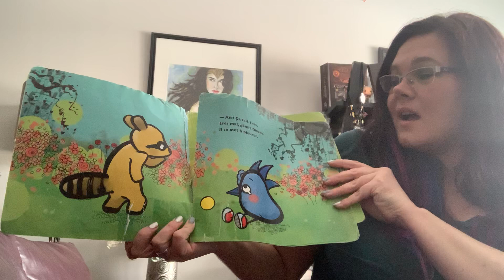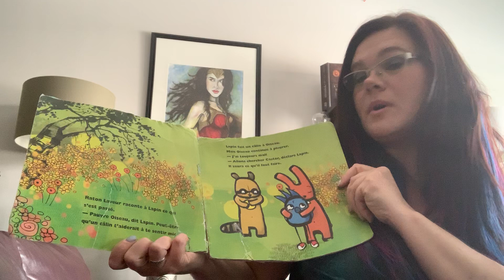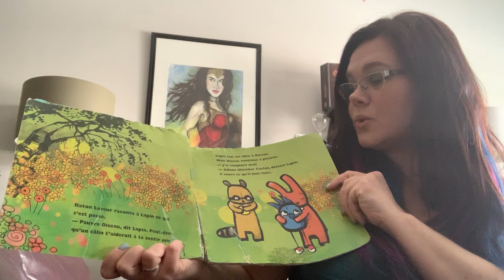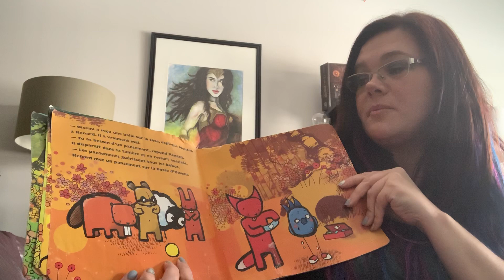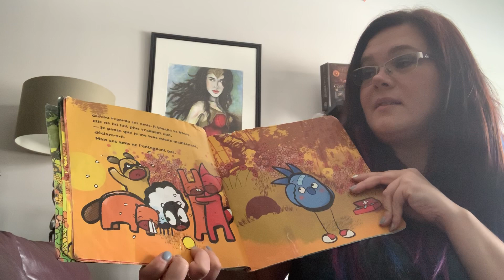Reading: 'Un Gros Bobo' par Jeremy Tankard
With permission from Scholastic Canada to post for students and teachers to enjoy. scholastic.ca